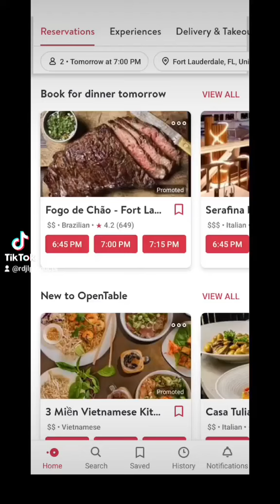GOKU DRAGON BALL Z(1)